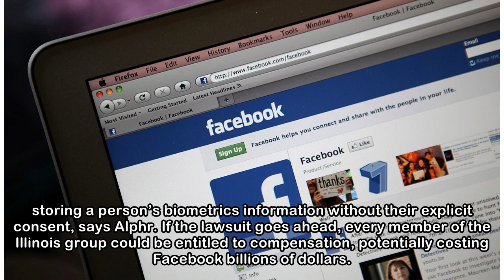Facebook sued over face-scanning tech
Facebook faces a class action lawsuit over claims that it used facial recognition tools on users’ photos without their permission, a US judge has ruled. District judge James Donato has given the go-ah...